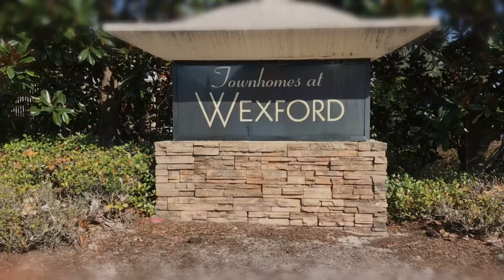Townhomes at Wexford- FOR SALE!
🏡Welcome to the community of the Townhomes at Wexford!
8009 Down Royal Rd, Tampa FL
Listed at $159,900 this home is ready for a new owner. 3 bed, 2 baths and over 1,800 sqft of living space! CHECK IT OUT!!!